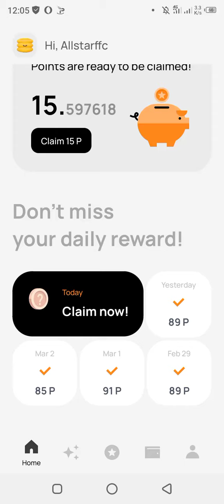What programming language can be used for developing smart contracts on OverProtocol?